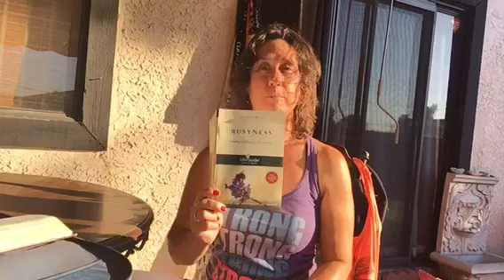Conquering Anxiety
A 5-minute video with something practical we can do to combat and conquer the anxiety we feel in our lives.